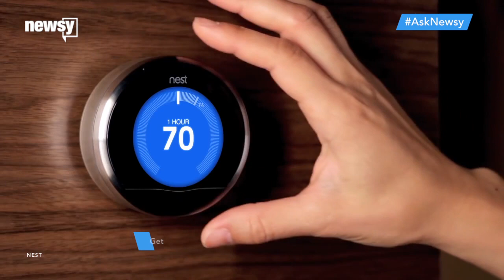What Is The Internet Of Things? - Newsy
The Internet of Things is technically a concept, but it involves everyday things.